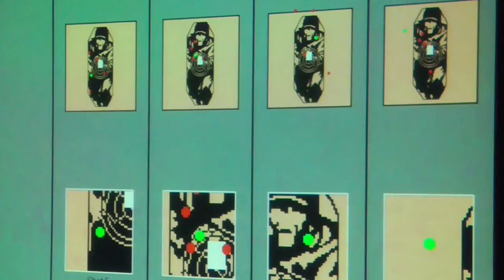Annual Camp 2015 Day 4 round up.....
DCCT, Scorpion Air Rifle, Cassi-Vac, and First Aid